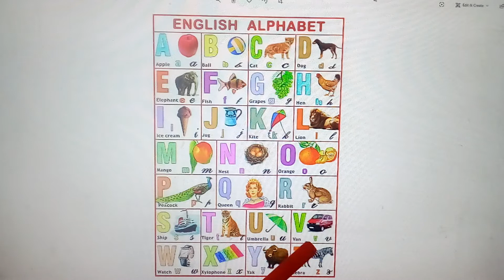English Alphabet/ English alphabet with word/ A big school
A Big School is a youtube educational institute. Please stay with A big school.